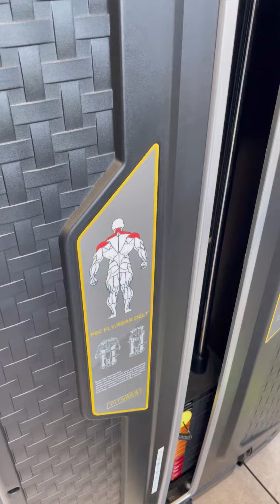24Hジム筋トレマシン リアデルトフライ・ペックフライの使い方。砺波市の会員制複合施設サンタス。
リアデルトフライ・ペックフライの使い方🔰

・重りを調整する
・両方のハンドルを握る
・円を描くように両拳を近づけていく
・ゆっくり開いていく

目安
・10回～15回程度、1日3セット目安✨

sanTasの2階に位置し、雄大に広がるパノラマの中で気持ちいい汗をかく「有酸素系」や、人間工学に基づいて設計された「バネ式ストレッチ系」を特徴にしており、老若男女が心身ともに健康で美しくケガのしにくい身体づくりをサポートします。

有酸素運動・筋トレ・音波振動マシン・体組成計・ストレッチコーナーなど運動やダイエットができる環境を取り揃えております。セキュリティカード入退出・SECOM防犯・警備なので、会員様は安心して24時間ご利用いただけます。